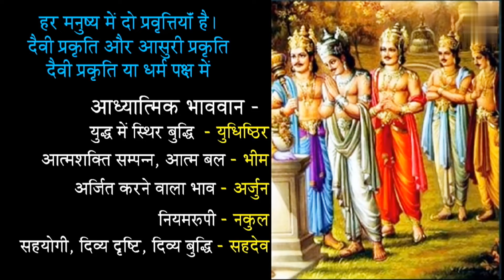पांडवों का रहस्य | The Secret of the Pandavas | BK Usha Didi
RajaYoga Meditation Classes
Usha Naik, is with Brahma Kumaris since 1974, Implementing the spiritual teachings and practical meditation,

She experienced a great change, and realizing the benefits, she  dedicated herself.

At present, she is based at the Global Headquarters of Brahma Kumaris.

She is A Rajyoga Meditation Teacher,

A Management Trainer,

A Spiritual Counsellor,

An Author  and

A  T.V Personality

She is a friend, philosopher and guide for many around the world.

She has done research on the great epics of India, “Ramayana” and “Bhagwad Gita”

Her guidance encourage people to overcome mental stress, anxiety, addictions, low self-esteem,

Her lectures are on YouTube, and T.V. in Hindi and English,

She is awarded with "Hall of Fame" award by the Public Relations Council of India in 2012.
She was invited by the Thailand government and awarded with "Moral Award 2019" and a Peace Medal.

Recently in September  2019 she was awarded and honoured in Los Angeles, USA with the prestigious award G.O.D award, The Global Order of Dignitaries by the Princess of Philippines as Ambassador of Spiritual Wellness.

Brahma Kumari Usha is a Senior Raja Yoga Meditation teacher and a Management Trainer of the Brahma Kumaris Ishwariya Vishwa
Vidyalaya based at the global headquarters in Mount Abu, Rajasthan, India.
With her innate qualities, capabilities and Supreme Father's blessings she has focused her strength and specialty into a meaningful channel. In fact, she is a practical example of "Applied Spirituality".